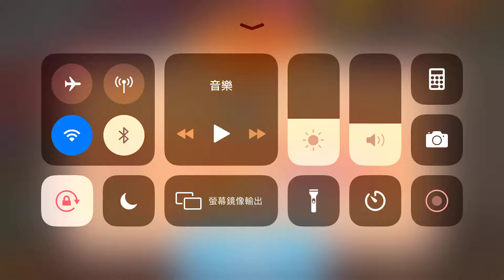LINE熊大上菜-鐵板J 4-1